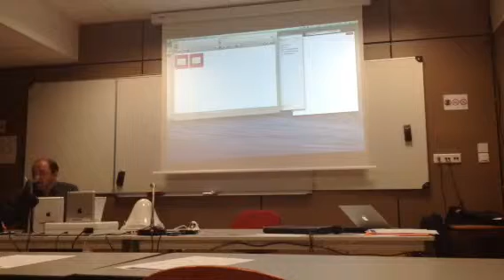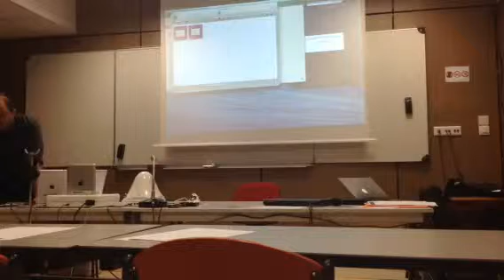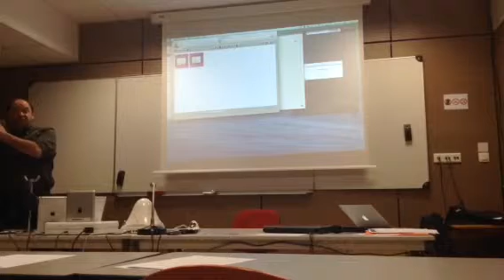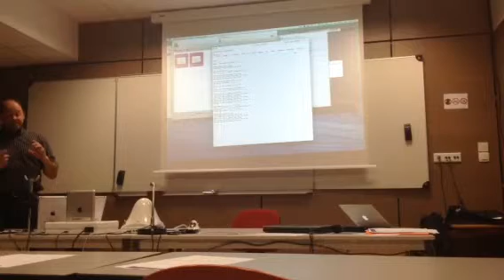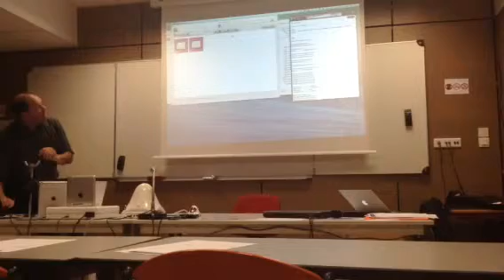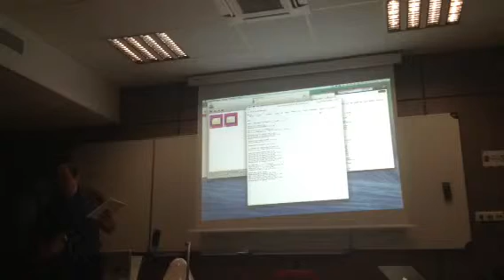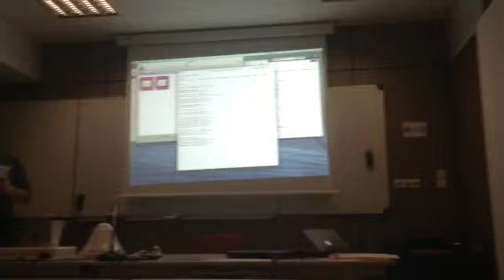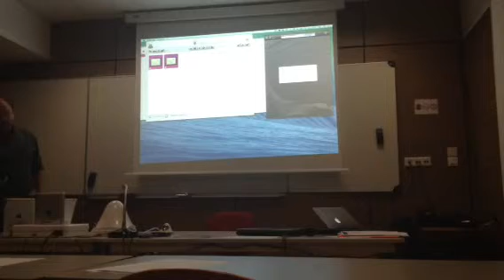Autre logiciel labô langue